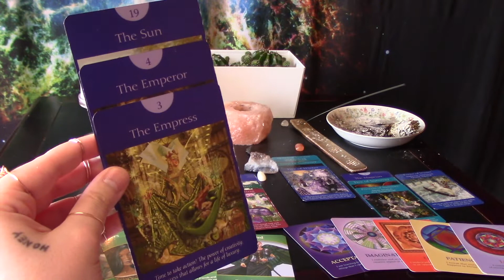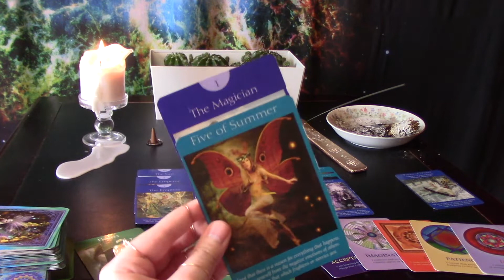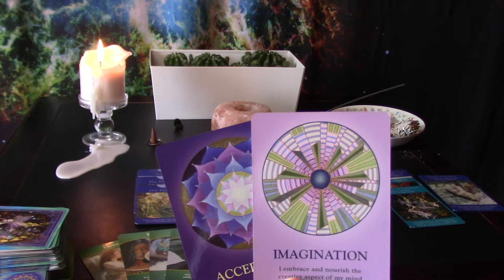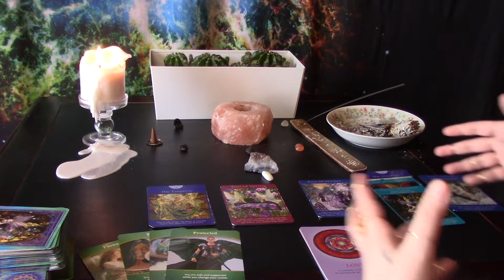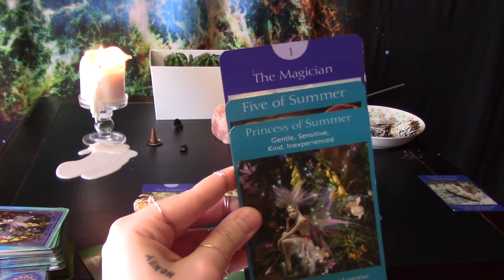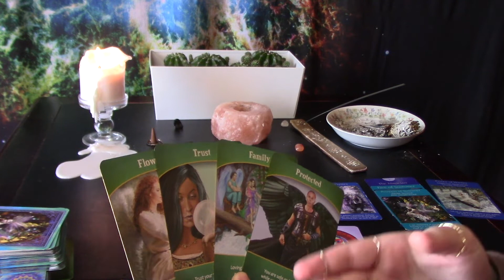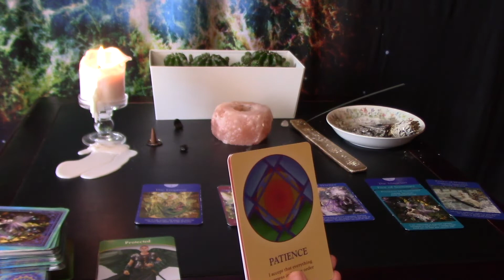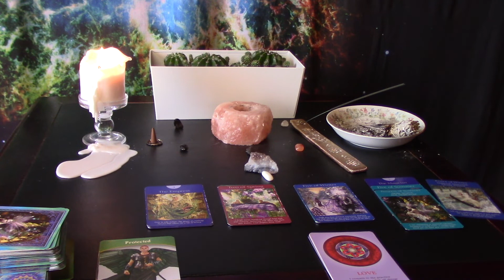Libra Beginning-Mid June, A ROSE🌹 DOESN'T TELL A TREE🌳TO GROW FASTER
Intuitive guidance for Libra, from the beginning to middle of June.

**CHECK OUT THE GEMINI BEGINNING-MID JUNE READING, MIGHT BE DEALING WITH OR HAVE IN YOUR/PARTNERS CHART.**

COSMIC TIDES: SPACE ODYSSEY FACE MASKS:

Soundcloud.com/vic_music